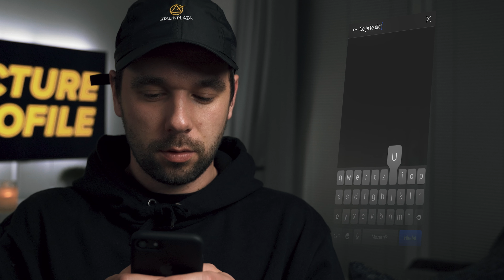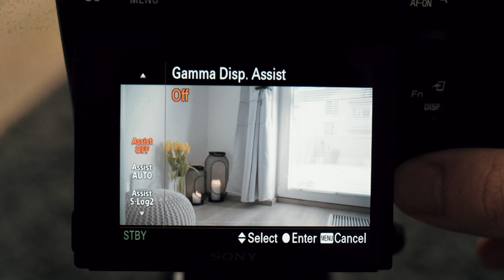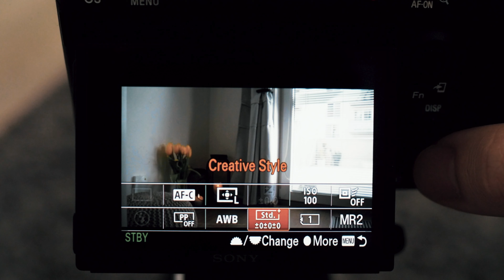CO JE TO PICTURE PROFIL?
Dnešní tutoriál je zaměřen na PICTURE PROFILES (obrazové profily) při natáčení. Co vůbec jsou, má smysl je používat nebo ne? To se dozvíte v dnešním videu.

Technika:
Tělo - Sony A7 III
         - Panasonic Lumix DMC-GH1
         - Olympus OMD 10 Mark lll

Objektivy - Tamron 28-75mm 2.8
                 - Lumix G Vario 14-42mm 3.5-5.6 ASPH.
                 - Olympus M.Zuiko 25mm 1.8
                 - Olympus M.Zuiko 45mm 1.8

Mobil - iPhone 7

Hudba:
Hudební knihovna YouTube